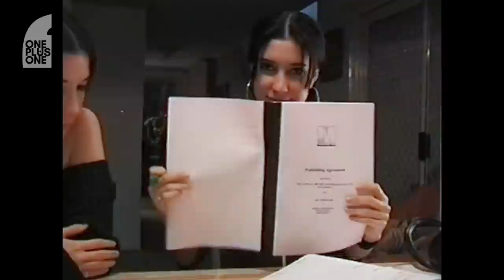The Veronicas’ Lisa Origliasso talks to Courtney Act about fame, sexism and family | One Plus One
Lisa Origliasso is instantly recognisable as one half of The Veronicas – but she’s never sat down for a solo interview.

She talks to Courtney Act about sharing the spotlight with her identical twin sister Jess, their battles with sexism in the music industry, and the importance of family.